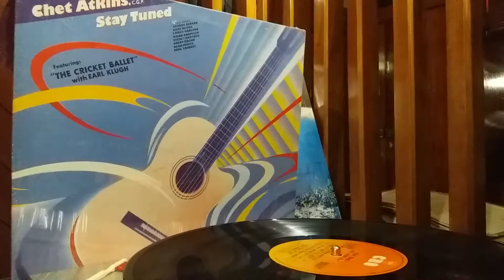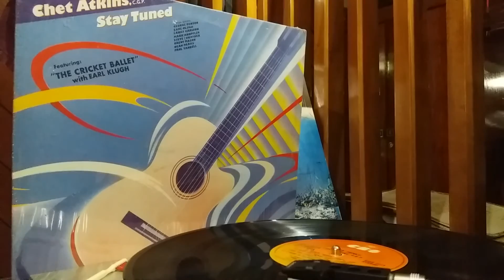CHET ATKINS , '' Sunrise '' STAY TUNED @ 1985